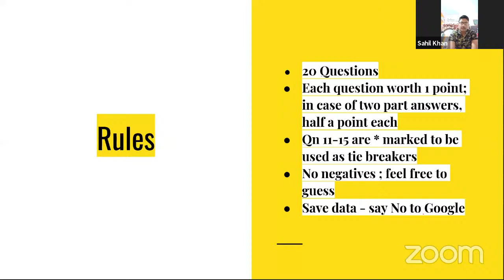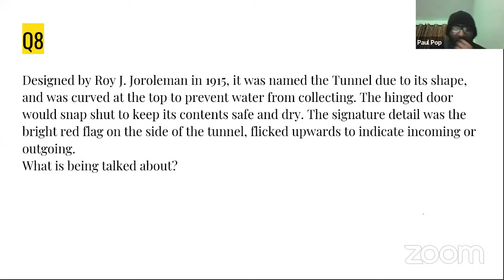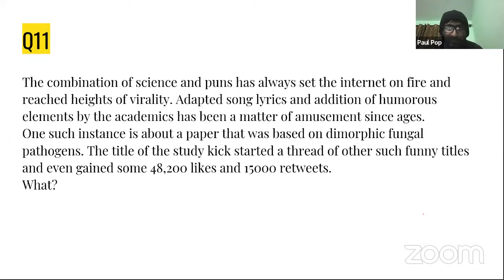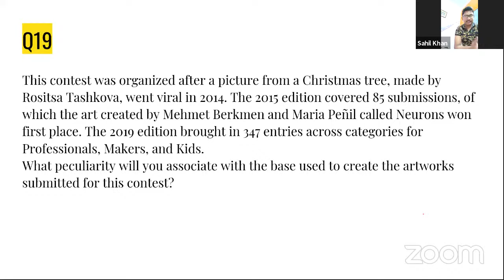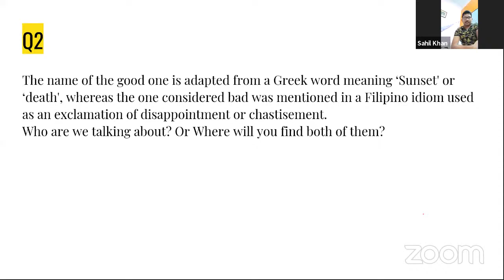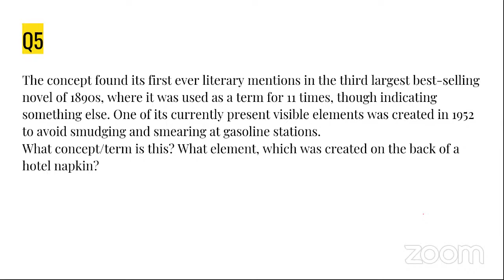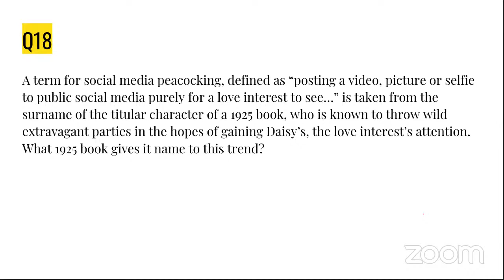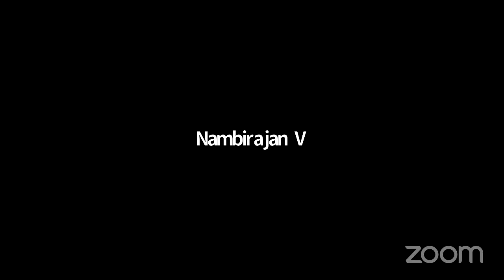A Never Ending Hope Quiz Prelims | QM: Sahil Khan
Hello everyone!

Welcome to the A NEVER-ENDING HOPE - THE OPEN GEN QUIZ conducted by Project Raahat as a fundraiser quiz.

The Prelims are going to be conducted at 6:30-7:30pm, today (11 December 2020)

Questions to be displayed on YouTube during the mentioned time frame. Answers to be submitted via Google forms whose link would be sent 10 mins before the commencement of the Prelims.

You need to watch the YouTube Livestream and fill the answers in the Google form simultaneously. Do keep a track of the answers on a sheet of paper so as to avoid problems of technical glitch while submission.

YouTube link to be sent at the same time as that of the Google form

Rules of the Prelims to be explained during the session itself.

Answers for the Prelims:
1. Echo
2. The thieves who were crucified along with Jesus
3. Naming of wine bottles
4. Lady's Slippers
5. Credit Cards and Farrington B - The font on it
6. Military Vehicle Registration Plates
7. Release of Logic's album - 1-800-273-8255 (TALK) - Suicide distress calls
8. Mailbox
9. Making Rath Yatra Chariots
10. Jonathan Livingston
11. Fantastic yeasts and where to find them: the hidden diversity of dimorphic fungal pathogens
12. Raavan
13. Why is Casa Rosada pink in colour
14. Eyes of Cheese
15. Hair dryer
16. Both have a younger sister Himawari
17. Hockey Stick & Crow bar
18. The Great Gatsby
19. Paintings on Petri dish (Bacteria/Microbial art)
20. Tennis the menace